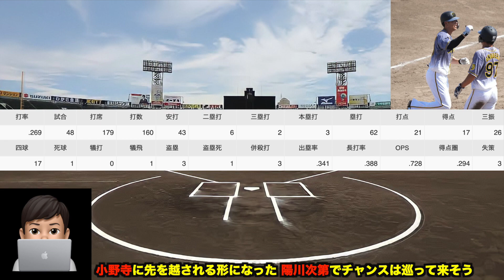【陽川にアクシデント】ロハスが2試合連発も4失策に平田監督ブチギレ!! 1軍常連組の現在について【阪神タイガース】